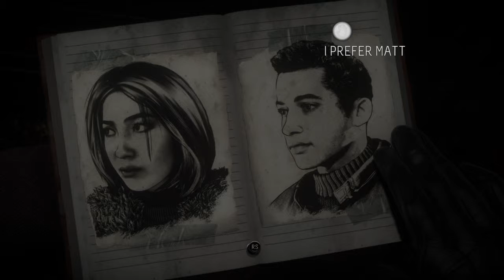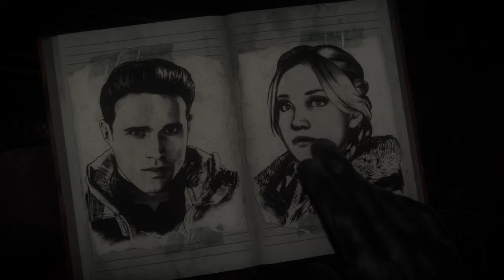Until Dawn™ Let's Play #10 - Jess!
I hope you guys enjoy this part of Until Dawn the next part will be up soon. Hopefully you enjoy it :D